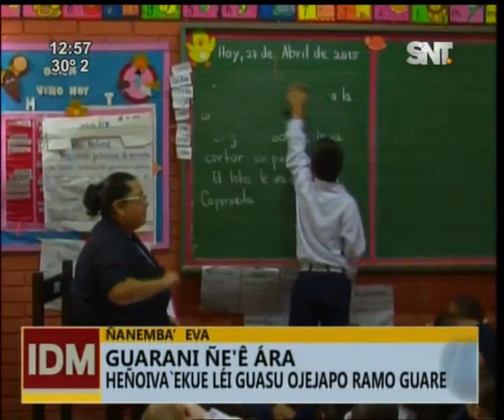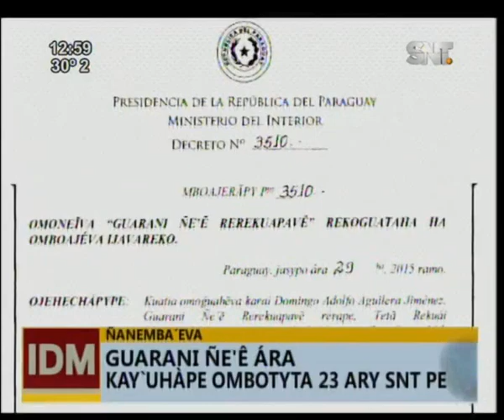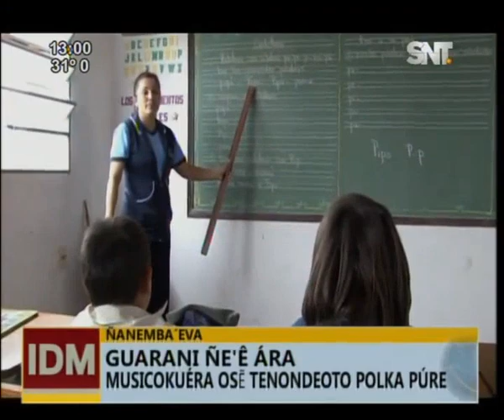Ñanemba'eva: Guarani ñe'e ára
Periodistas del SNT fueron premiados por promocionar idioma guaraní. Heñoiva 'ekue léi guasu ojejapo ramo guare. Kay'uhape ombotyta 23 ary SNT pe. Almidio Aquino ko'aggaite peve ombo'e.